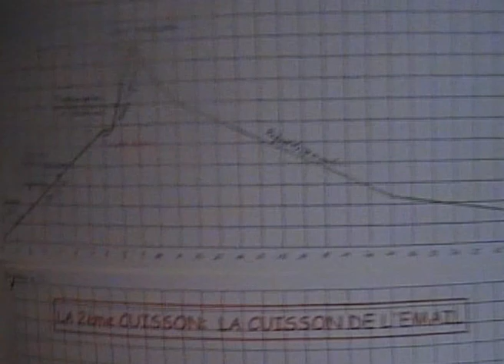Atelier de Francine Herbillon, Céramiste d'Aulnay-sous-Bois, le 31 mars (partie 1)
Vidéo sur les objets, préparation de la pâte, présentation du four.